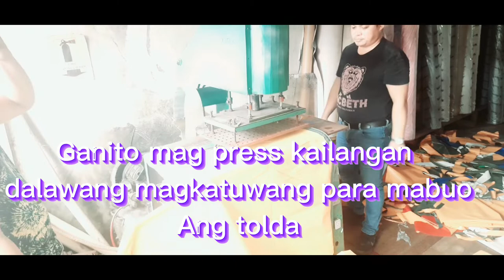PAANO PAG BUTAS NG TOLDA AFTER ITONG MA PRESS SA MACHINE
PANCHER - Ito Yung ginagamit para itusok sa growmet para ito mabutas  sa gilid ng tinahing Tolda or na Press na Tolda upang magsilbing taliaan ito kapag gusto mo ito itabing mahalaga ito sa Tolda at tent